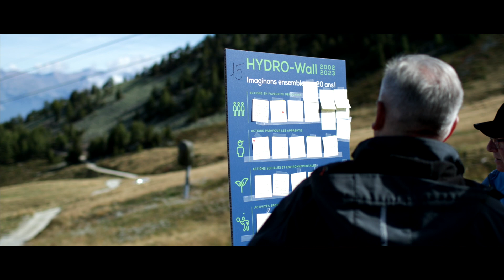HYDRO Exploitation SA - Journée du Personnel 2022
Une journée sous le signe de la convivialité avec une balade gourmande entre Siviez et Thyon 2000.